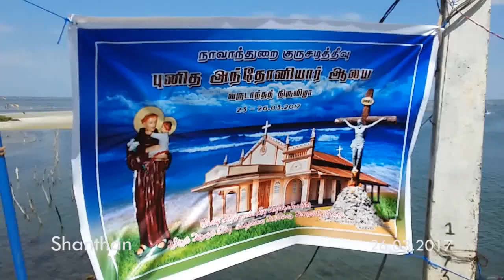Navanthurai Kurusadithivu Anthoniyar - 26.03.2017